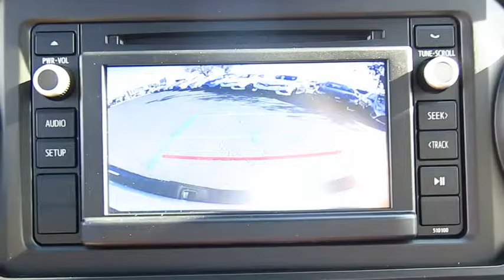2017 Toyota Tacoma Live Video! Tampa, Wesley Chapel, Brandon, New Port Richey, FL Live 171333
Stadium Toyota
5088 N. Dale Mabry Highway

Ready for action, our 2017 Toyota Tacoma SR Access Cab Rear Wheel Drive is bold in Super White! The power behind our midsize truck is a 159hp 2.7 Liter 4 Cylinder that's matched to a smooth-shifting 6 Speed Automatic. Enjoy impressive acceleration, the power to tow and haul, and near 24mpg on the open road.    Our SR is primed to help you take on your day with a deck rail system, tough wheels, muscular fenders and an aggressive grille. The ideal size, our Tacoma helps you stay comfortable and relaxed with fabric-trimmed seats, power windows/locks, an integrated backup camera, and Entune Audio with a touchscreen display and Bluetooth. Get set for adventure in this rugged machine!    Rest assured, our Tacoma delivers the toughness you expect, helping optimize safety and performance with its high strength steel construction and advanced safety features such as a tire pressure monitoring system, vehicle stability control, and smart stop technology. It's time to up your game, time for Tacoma!